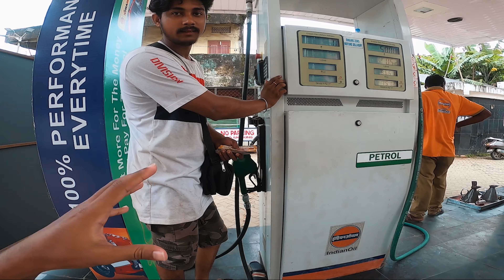MAN MADE FLOOD EXPLAINED || SILCHAR FLOOD WAS MAN MADE || VLOG 267 || KP VLOG SILCHAR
Vlog 267

Welcome you all to Kp Vlog Silchar. My channel is all about exploring my city the city of love, i.e , Silchar. There are many places to explore here in Silchar but all cannot explore it.
I Ketan Paul want to cover the whole of city in a series of videos.